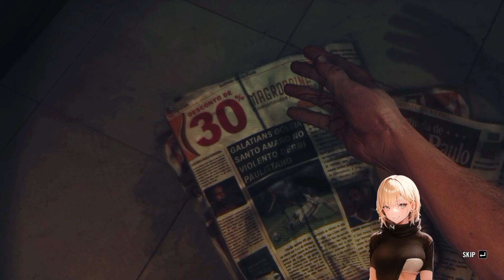Lets play Max Payne 3, Chapter 3 with Iya Kudas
Max Payne 3 full play though.  @iyakudas​